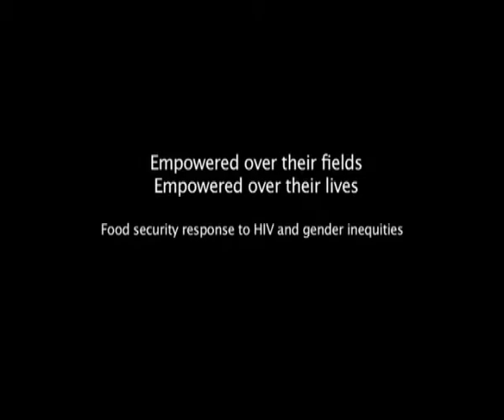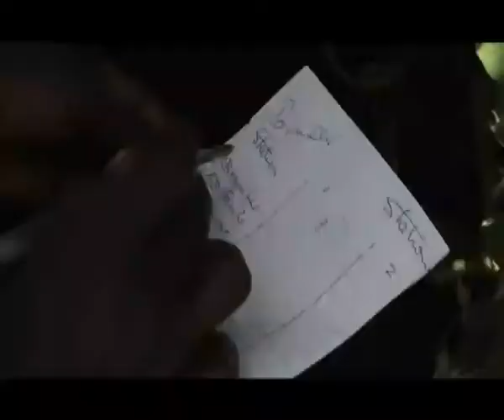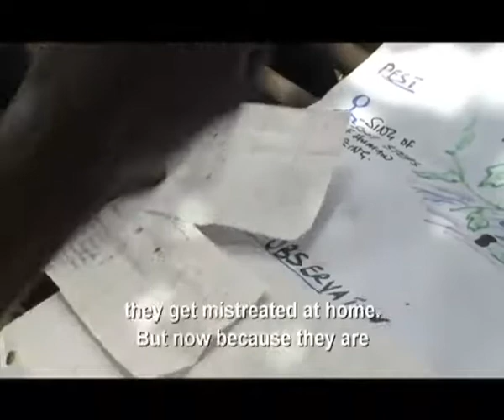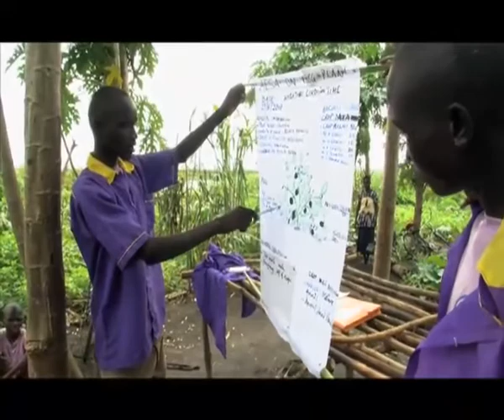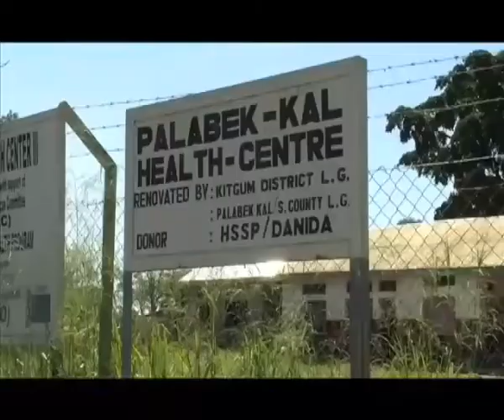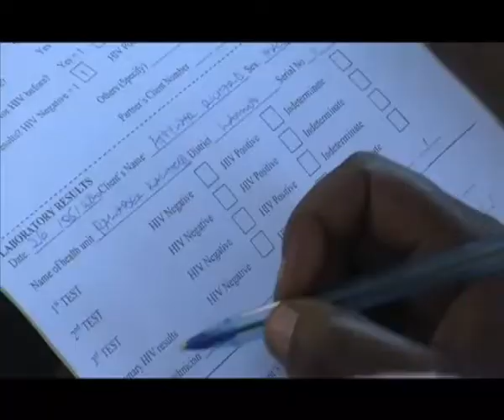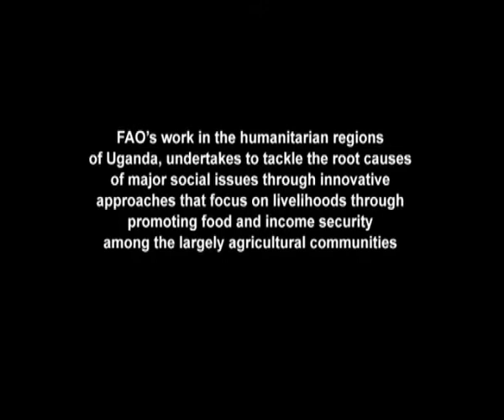Empowered over their fields, empowered over their lives: response to HIV & gender inequities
Beneficiaries, facilitators, project staffs and partners share their views on how the Junior and Adult Farmer Field and Life Schools approach is helping people facing issues of food insecurity, HIV and gender inequities.